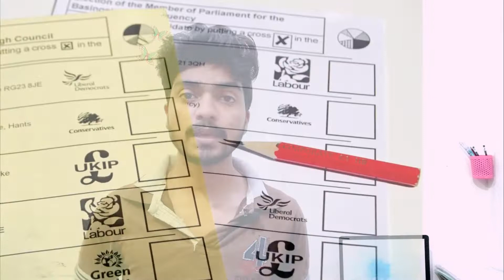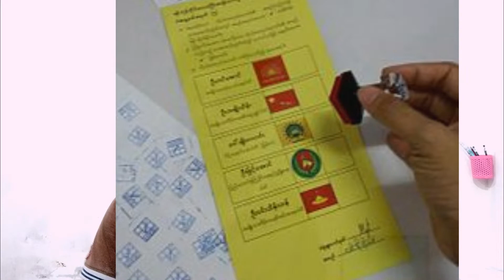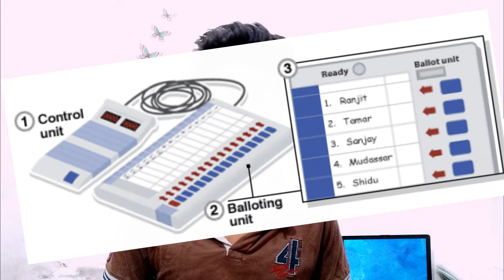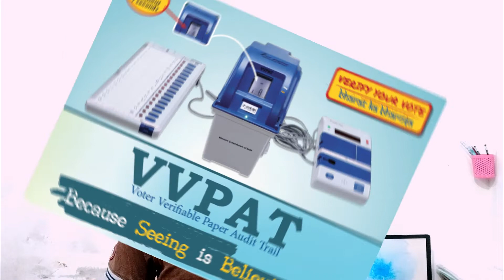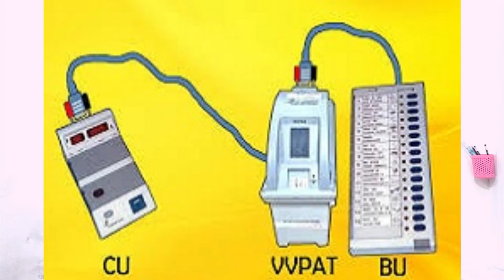EVM Machine kya hai | How EVM machines work | Electronic Voting Machine complete info in Hindi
"YOUTUBE GEARS"
@Best Mic for Youtube Videos:-
Boya BYM1 @750/
Smashtronics® - Collar Mic @599/
JBL Microphone @890/

DIGITEK® Tripod @1499/
Tygot Adjustable Tripod @349/
Osaka OS 550 Tripod @749/

@Budget Camera For Youtube:-
   Canon EOS 1500D 24.1 Digital SLR Camera (Black) with EF S18-55 @32000/-